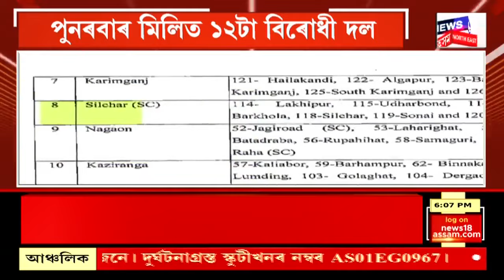Prime Time 18 : দ্বিতীয় দিনত শক্তিপীঠ কামাখ্যাৰ মহা অম্বুবাচী মেলা | Ambubachi Mela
Prime Time 18 | দ্বিতীয় দিনত শক্তিপীঠ কামাখ্যাৰ মহা Ambubachi Mela
0:00 Intro
4:02 ২০২৬ত Dispur দখলৰ স্বপ্ন অসমৰ ঐক্যবদ্ধ বিৰোধীৰ